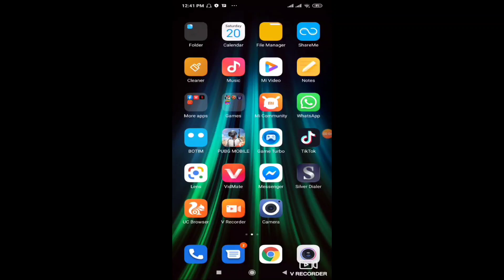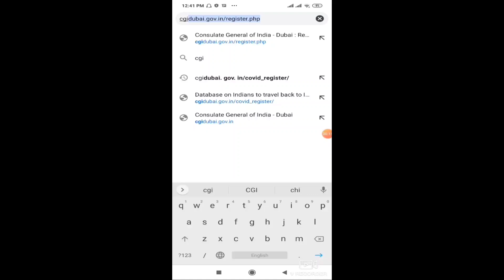Dubai से India जाने के लिए अपना registration करें अपने मोबाइल फोन से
दोस्तों अगर आप ही दुबई में लॉकडाउन के बीच में बस चुके हैं तो अपना रजिस्ट्रेशन कर सकते हैं